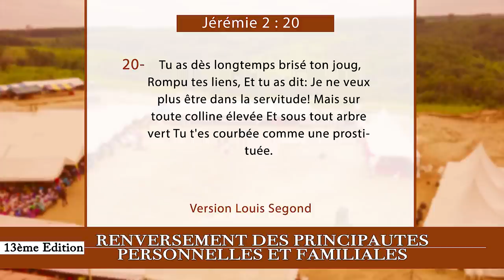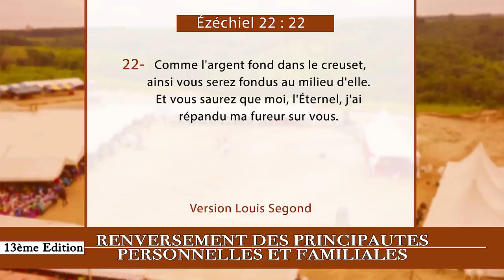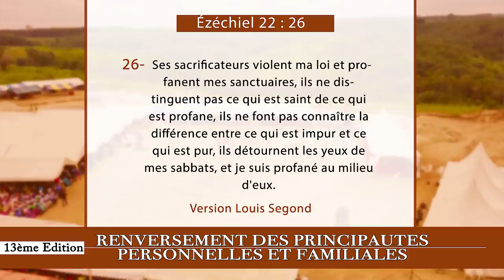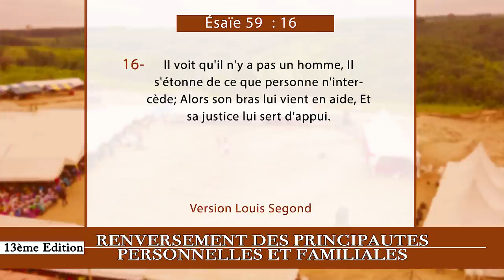24e JOUR CRPPF 2021 - LE POUVOIR DU SANG DE JÉSUS-CHRIST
Thème : LE POUVOIR DU SANG DE JÉSUS-CHRIST

40 Jours de jeûnes et prières

Au rendez-vous :
- Délivrance des captifs
- Guérison authentique
- Bénédiction
- Restauration